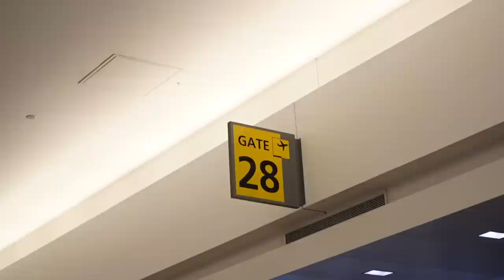TRAVEL VLOG: headed to my next contract, solo travel, sunset views, airport outfit, and settling in!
whitefox boutique: JORDANXO
Paragon Fitwear: JBAUTH
Care/of: JORDANBAUTH50
little words project: JBAUTH15
princess polly: BAUTH20
FabFitFun: BAUTH
Zaful: jbauth
Dossier: Jordan_10
Nail Addict: JordanBauth
RIND Snacks: JORDAN20